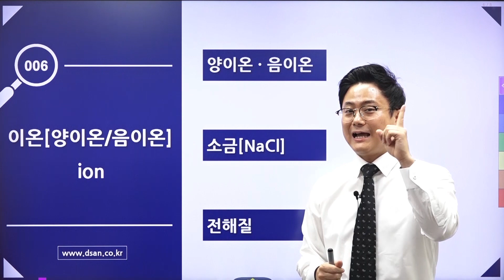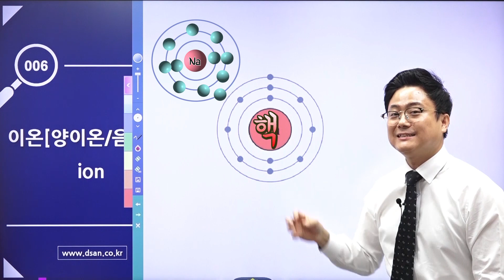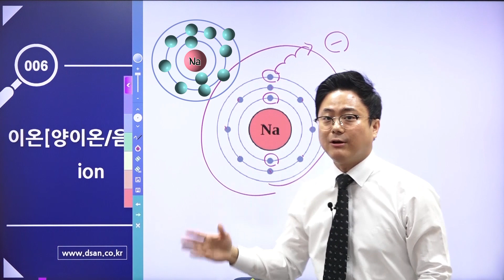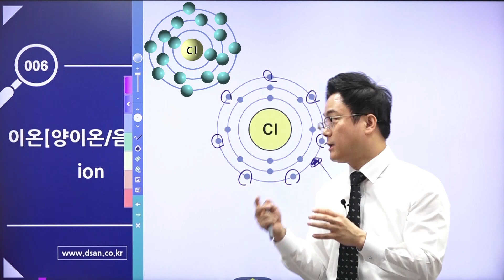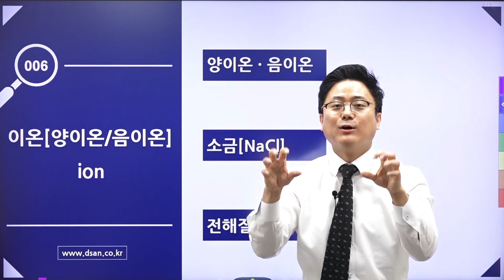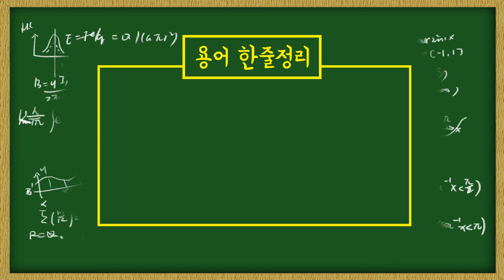전기기사 필기 전기용어해설 6강 / 이온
전기기사 필기 및 전기기사 실기를 준비하는 많은 수험생분들을 위해 대산전기학원에서 전기용어해설특강을 무료강좌로 제공해 드립니다. 전기기능사, 전기기사 필기, 전기산업기사 필기시험을 준비할 때 반드시 알아야 할 전기용어를 배우며 단기합격의 길로 안내해 드립니다.

전기기사 전기기사 인강#전기기사 필기#전기기사 필기 기초강의#전기기능사#전기산업기사#전기자격증#대산전기학원

대산전기학원의 전기기사 강의 특징

- 전기기사 초보를 위한 전기기사 전기용어 특강
- 전기기사 초보를 위한 전기기사 전기수학 특강
- 비전공자 및 유사 전공자를 위한 정규 이론 강의!
- 전기기사 필기 기출문제에서 꼭 나오는 출제빈도 우선순위 해설강의!

전기기사 따겠다고 시작했는데 끝은 봐야지.